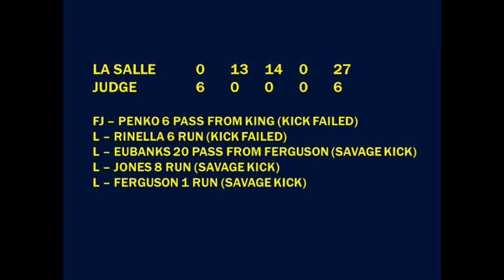2015.11.14 La Salle College High School vs. Father Judge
Game played on November 14, 2015 at Plymouth-Whitemarsh High School in Plymouth Meeting, PA.

(Playoffs)